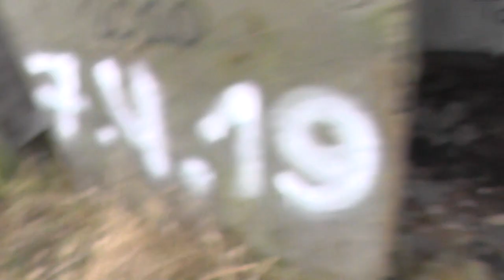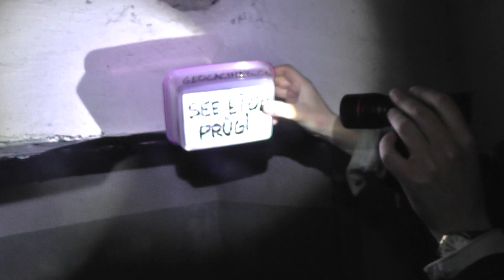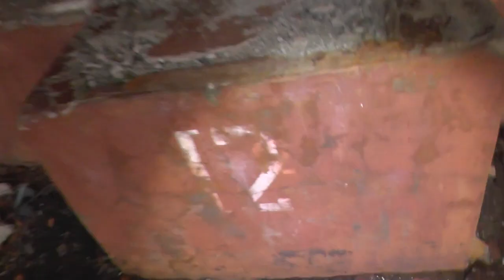Exploring Türisalu Missile Base In Estonia (Part 1)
*Filmed before the worldwide pandemic*

I hope you enjoyed my video! - you'd really be helping me out!

Check out Juhan Rodrik

Join Dr Rab's Discord!

Support me